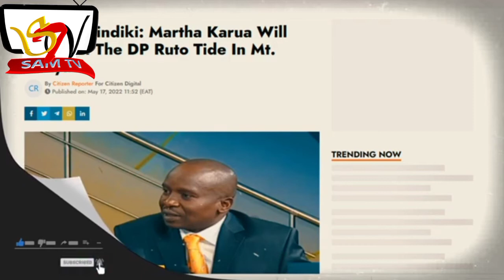KITURE KINDIKI EXPOSES WHAT WILL HAPPEN TO KENYA KWANZA AFTER MARTHA WAS CHOOSEN